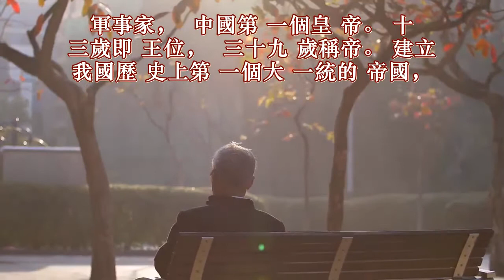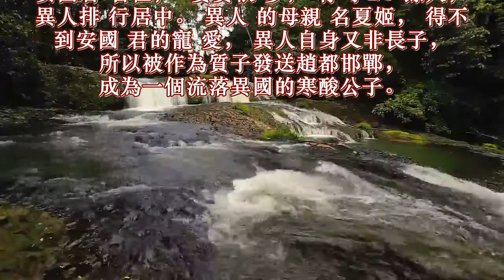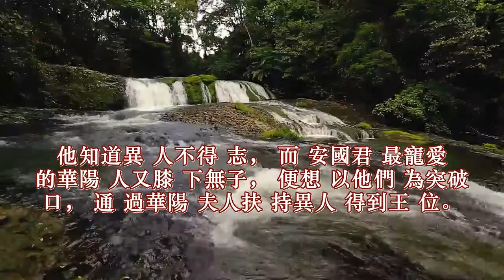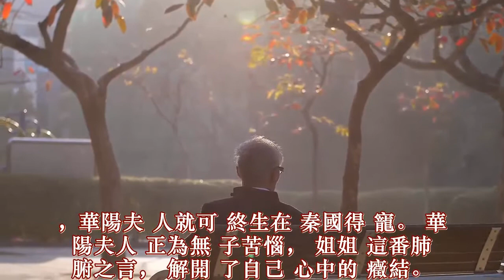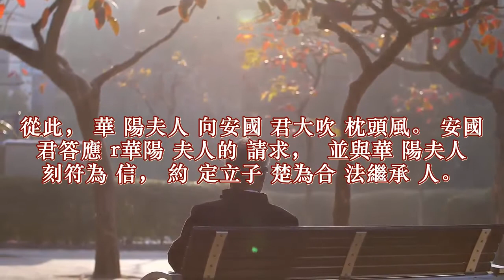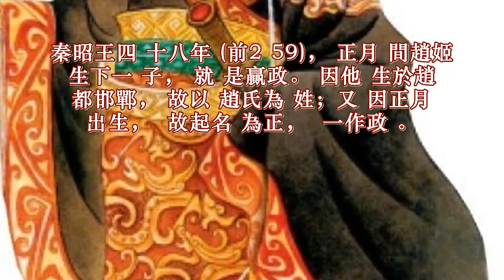千古第一帝秦始皇嬴政（一）：異人奇貨 不韋投機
秦始皇(前259-前210)，姓贏名政，秦莊襄王之子，中國歷史上傑出的政治家、

軍事家，中國第一個皇帝。十三歲即王位，三十九歲稱帝。建立我國歷史上第一個大一統的帝國，

把古時的皇與帝合稱為皇帝，自稱始皇帝，廢謚法，以世計。廢封建，行郡縣，以集權中央;統一度量衡與文字；開闢馳道，

修築長城，以鞏固國防；為消除反側與箝制思想，沒收民間兵器，

偶語詩書者棄市，又有焚書坑儒之事。五度巡行天下，北逐匈奴，南征百越。於始皇三十七年(前210)， 死於巡遊途中。

秦始皇出生在戰國時代。當時，戰國七雄連年爭戰，各顯其能。居於中原西隅的秦國，就是七雄之一。

秦始皇出生前，正值曾祖父秦昭王在位。秦昭王採取范雎「遠交近攻」的兼并方針，大力進攻與秦土毗連的韓、魏二國，與趙國達成聯盟。按慣例，秦趙成盟之後，秦始皇的父親異人被送到趙國作人質。

異人是秦昭王的孫子、太子安國君的兒子。安國君名柱，妻妾很多，有子20餘人，異人排行居中。異人的母親名夏姬，得不到安國君的寵愛，異人自身又非長子，所以被作為質子發送趙都邯鄲，成為一個流落異國的寒酸公子。

有一個做投機生意發了財的人，叫呂不韋，準備在異人身上大大地做一-把政治投機生意。他往來各回都市，對各國政局都很然悉，對秦國太子宮闈的內幕更是了如指掌。

他知道異人不得志，而安國君最寵愛的華陽人又膝下無子，便想以他們為突破口，通過華陽夫人扶持異人得到王位。

首先，呂不韋將五百金交與異人，讓他改善處境，廣交賓客；

因為華陽夫人是楚國人，又讓異人改名為子楚，以向華陽夫人示好。然後，呂不韋另拿山500金選購珍奇玩物，

自己帶上西遊秦國。呂不韋來到秦國，沒有直接求見安國君和華陽夫人，而是拜訪了華陽夫人的姐姐。呂不韋巧舌如簧，

滔滔不絕地對她說起了子楚的賢惠和聰明，說於楚交結請侯賓客，朋友遍天下，是一個胸懷遠大抱負的青年，他身居異園，

日夜思念安國君和華陽夫人，往往到深夜還在流淚，不能成眠。最後，呂不韋拜託華陽夫人的姐姐把子楚的禮物和問候轉呈華陽夫人。

華陽夫人聽了姐的轉述，又見到子楚給自己送的厚禮，不禁心花怒放，對子楚開始有了好感。

接著，呂不韋策劃華陽夫人的姐姐去遊說華陽夫人，勸她趁得寵時早定主張，

在群公子中選擇一位賢孝者作為自己的兒子，把他正式立為繼承人。並說當今諸子中子楚最為賢孝，他自願依附夫人，若把他扶持為繼承人

，華陽夫人就可終生在秦國得寵。華陽夫人正為無子苦惱，姐姐這番肺腑之言，解開了自己心中的癥結。

從此，華陽夫人向安國君大吹枕頭風。安國君答應r華陽夫人的請求，並與華陽夫人刻符為信，約定立子楚為合法繼承人。

接著，安國君和華陽夫人給子楚送去大批錢財，並請呂不韋作為師長扶助子楚。

從此，子楚名聲日盛，譽滿諸侯。
呂不韋為子楚取得王位繼承權後，就返回邯鄲，終日與子楚飲酒作樂，

廣泛結交天下豪傑、專等秦國王位輪到子楚來坐，好一展宏圖。此時，他還為子楚找了一位能歌善舞的美貌姑娘同居，史稱「趙姬」。

秦昭王四十八年(前259)，正月間趙姬生下一子，就是贏政。因他生於趙都邯鄲，故以趙氏為姓；又因正月出生，故起名為正，一作政。

後來趙政歸秦，他才從秦姓，更為贏政。趙姬生子以後，子楚把她立為夫人。這時，秦趙兩國失和，兵戈相向後趙國制地求和。

秦昭王四十八年(前259)九月秦兵進攻邯鄲，次年九月將邯鄲包圍起來。第三年，即秦昭王五十年(前257)，秦將王乾指揮重兵發起強攻，邯鄲危在旦夕。

窮急之中，趙國打算殺死子楚，聊解一點對秦的痛恨。子楚得到消息，與呂不韋商討對策，便向防守官吏行賄600金，

脫出邯鄲城，逃奔圍城的秦軍，返回了秦國。趙國又打算殺死趙姬母子，由於趙姬是邯鄲富豪之女，母子在娘家的深密掩藏下，躲過殺身大難，存活下來。

秦昭王五十六年(前215)， 昭王死，太子安國君繼位，是為秦孝文王。華陽夫人為王后，子楚為太子。這時秦趙關係已經緩和，趙國就把趙姬母子送歸秦國，九歲的贏政從生地邯鄲來到秦國。

秦孝文王在位時間甚短，他先服喪一年，然後正式即位，即位三天就死了。接著子楚繼承王位，是為秦莊襄王。庄襄王起用呂不韋做相國，封為文信侯，賞賜洛陽十萬戶作為他的食邑。

庄襄王在位時間也很短，三年後就去世了。這樣，秦莊襄王三年(前247)，十三歲的少年贏政登上了秦國的王位，王政由母親趙太后和相國呂不韋執掌。